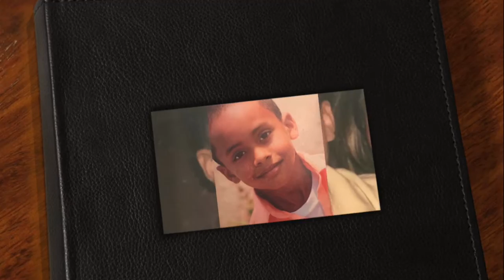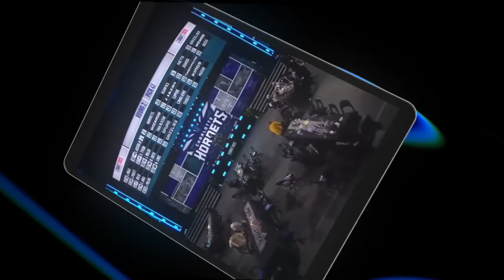THE AMARI BAILEY STORY!! FROM MOST COMPETITIVE AS A KID TO MOST SLEPT ON PLAYER IN THE NBA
Amari Bailey has always been a step ahead of his pears on the court, but kept developed his craft throughout the good and bad which makes his story inspirational.